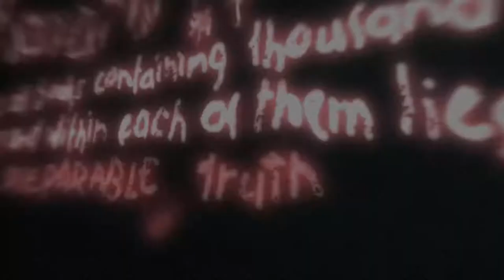Assassin's Creed #2 You betrayed the Brotherhood